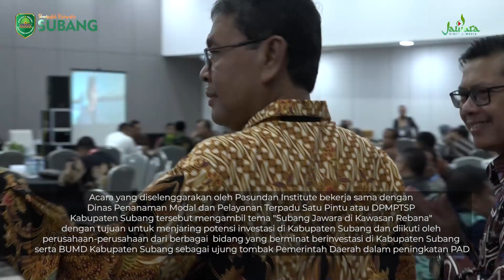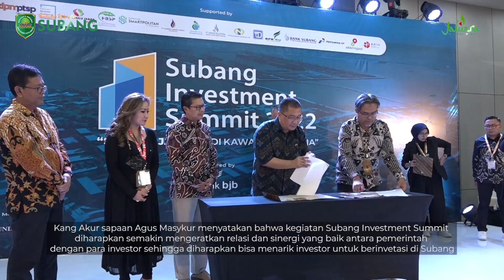Kang Akur Menutup Subang Investment Summit